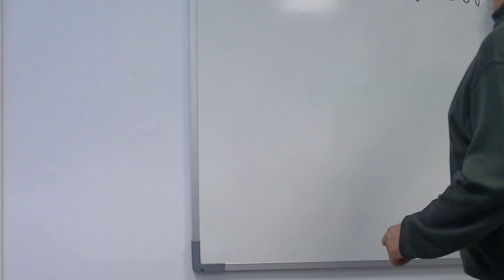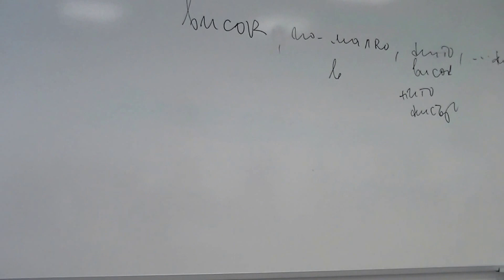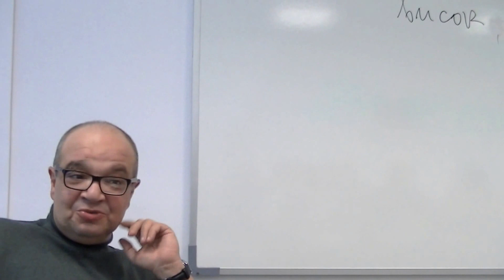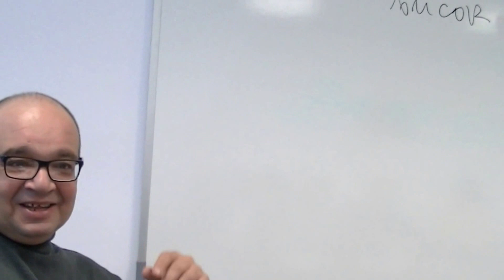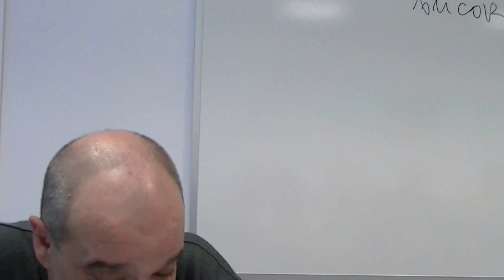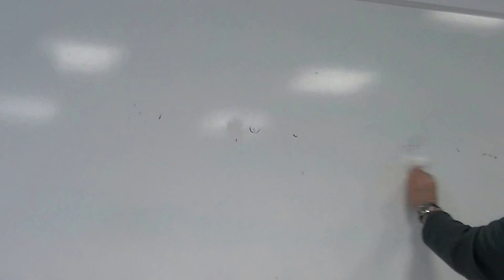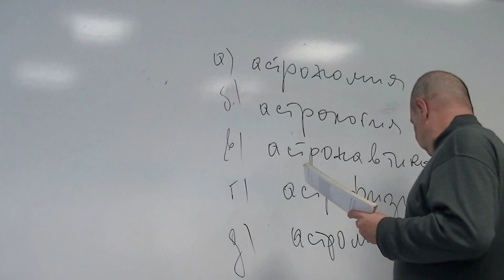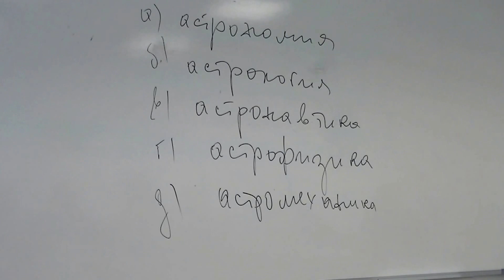OOOK 700 (2_2) Езикова култура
Второ занятие: Семантични отношения между изразните средства: синонимия, антонимия, паронимия, омонимия (1-ва част).